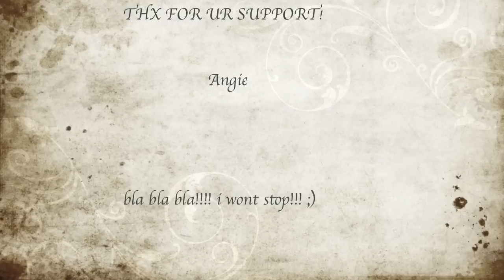angies faces 3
cuts between my videos

DirrtyAngel

Skype: DirrtyAngel